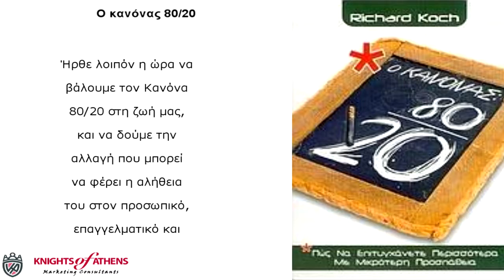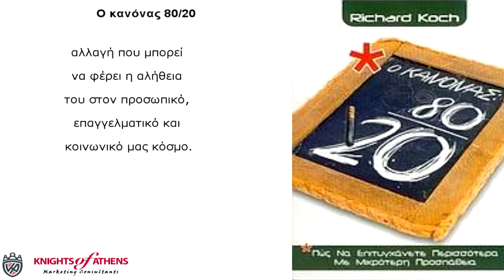Ο κανόνας 80/20